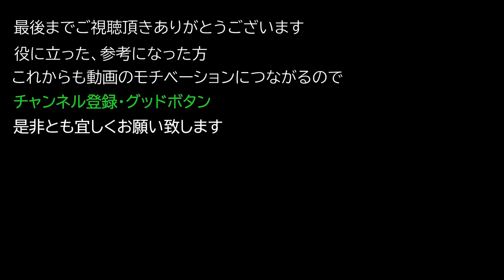【Elden ring エルデンリング】 祈祷 『雷の槍,狙いますます雷撃,雷の剣』 入手方法について紹介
祈祷 『雷の槍,狙いますます雷撃,雷の剣』  入手方法について紹介